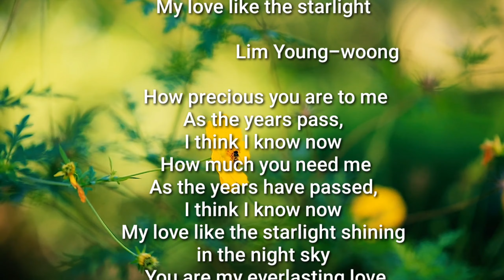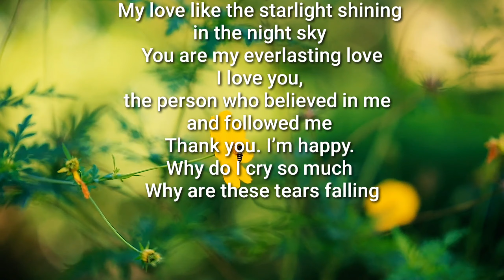별빛같은 나의 사랑아(My love like the starlight) 임영웅(Lim young-woong)테너색소폰 나운규(Tenor Saxo. Cover Na Woon-gyu)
My love like the starlight

                       Lim Young-woong

 How precious you are to me
 As the years pass,
I think I know now
 How much you need me
 As the years have passed,
 My love like the starlight shining
in the night sky
 You are my everlasting love
 I love you,
the person who believed in me
and followed me
 Thank you. I’m happy.
Why do I cry so much
 I love you,
and followed me
 Why are these tears falling